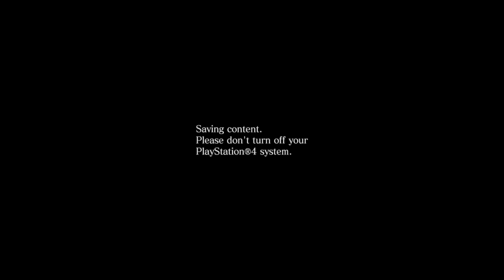Resident evil 6 Golden THE mercenaries no mercy AGENT (Requiem For War Score :2129649)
godis to find the presence of us he is friends Len wen they found out about the presence is influenced by gays how truth everyone to zombie like to you remember what happened in Res 4/Res 5 .1 RESIDENT EVIL® 6 Remasterd story mode gameplay story made Resident Evil 6Remaster gameplay Let's play Resident Evil 6 Remaster is available on ps3/ ps4 / ps5 / Xbox 360 / X Box one / PC This Resident Evil 6 Resident HD Will main story mode missions ,Cutscenes and maybe even some secrets if you want see more cool games like the hare chick out here subscribeI hope you enjoy the video if you did make sure type like button if you brand new subscribe to my channel leave comments below see you guys in next video thinks for watching if you want see more cool game I begin : November 18 /2021 here check out help me get 2000 Like on this